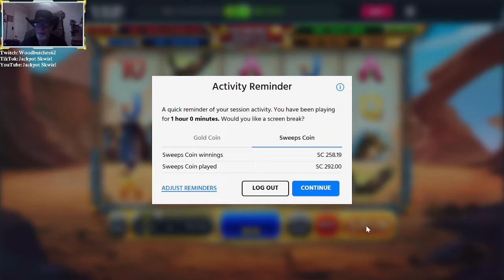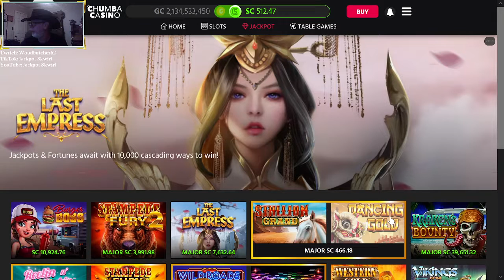Stallion Grand Fireshot BonusJackpot Skwirl Online Casino Chumba